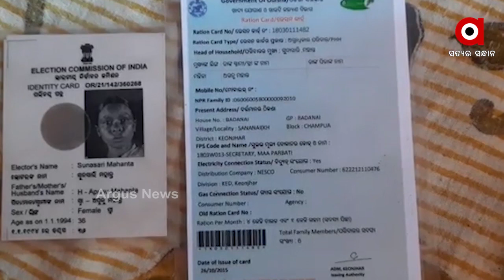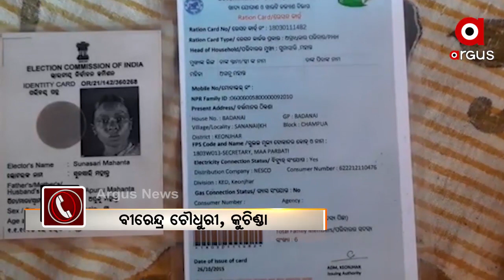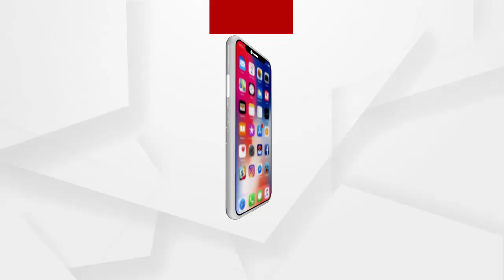ଆଧାର କାର୍ଡ ନାହିଁ ବୋଲି ମିଳୁନାହିଁ ଖାଉଟି ସାମଗ୍ରୀ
ଆଧାର କାର୍ଡ ନାହିଁ ବୋଲି ମିଳୁନାହିଁ ଖାଉଟି ସାମଗ୍ରୀ । ଏମିତି କିଛି ଅଭିଯୋଗ ହୋଇଥିଲା ଆମ କାର୍ଯ୍ୟକ୍ରମ 'ଆମେ ଉତ୍ତରଦାୟୀ' ରେ । ଏହି ଅଭିଯୋଗ କୁ ଆଧାର କରି ଆମେ ପହଞ୍ଚି ଥିଲୁ କେନ୍ଦୁଝର ଜିଲା ଚମ୍ପୁଆ ଉପଖଣ୍ଡ ଅନ୍ତର୍ଗତ ବଡ଼ନଇ ପଂଚାୟତରେ । ଯେଉଁଠି ବୃଦ୍ଧ ଦମ୍ପତ୍ତିଙ୍କ ଅଭିଯୋଗ, ସ୍ତ୍ରୀ ମାନସିକ ରୋଗୀ । ଆଧାର କାର୍ଡ ନଥିବାରୁ ସରକାର ଦେଉନାହାଁନ୍ତି ପିଡିଏସ୍ ସାମଗ୍ରୀ.